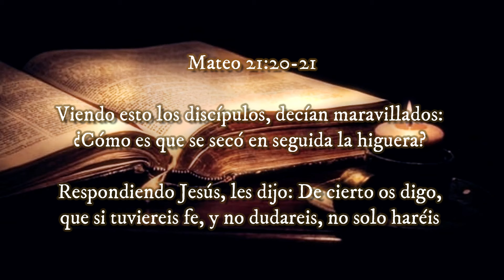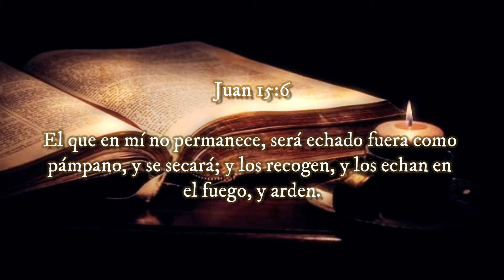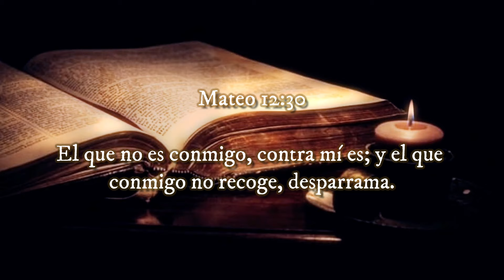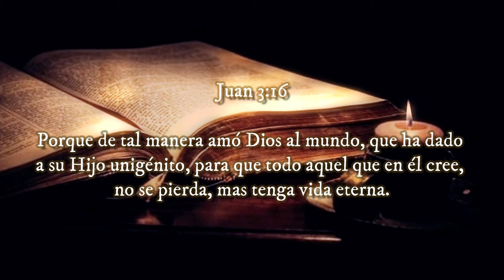“La Fe de CRISTO”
◀ Reflexiones Cristianas ▶

‼Recomendado‼